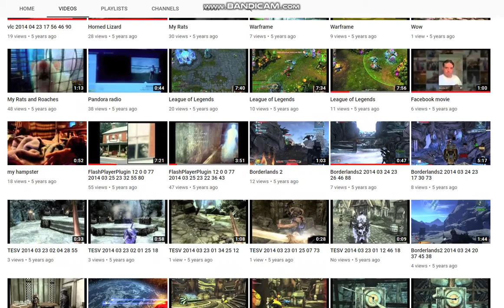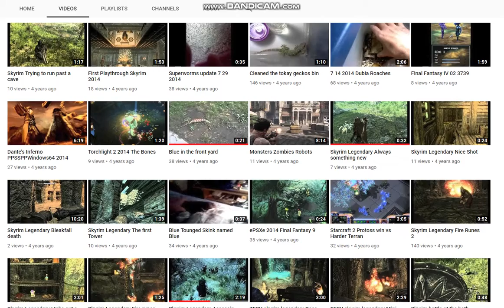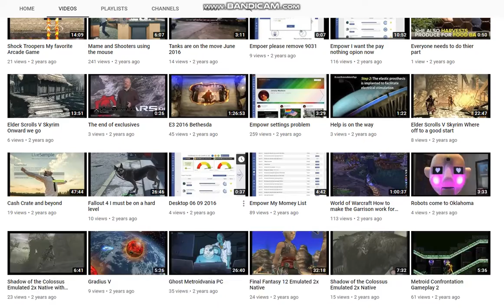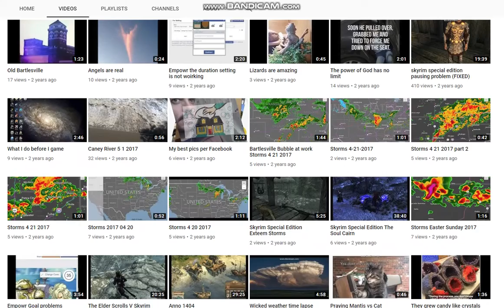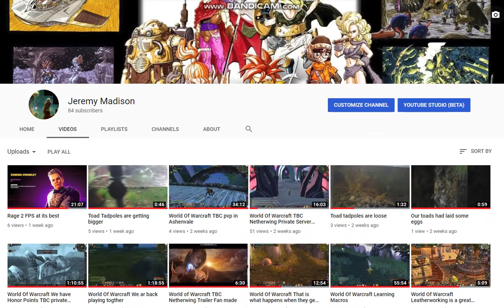My YouTube Preview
Some wed browers will let us see our intire video collection while some will not so Firefox you gonna let Opera beat you will for lower end systems Opera already wins our poor little laptop can not use Firefox yet Opera works great.